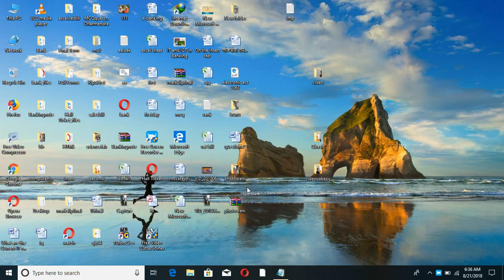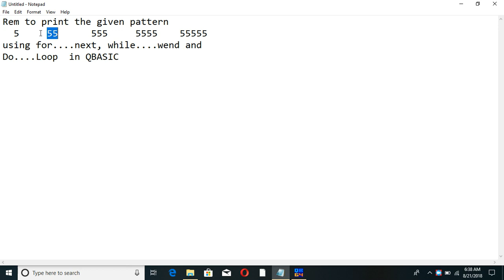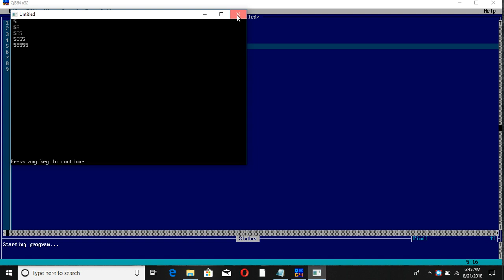Rem to print the given pattern 5 55 555 5555 55555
This video provides the concept how to print the given pattern using for. next , while .wend and Do .loop in QBASIC. This video is very helpful to the students who want to learn QBASIC